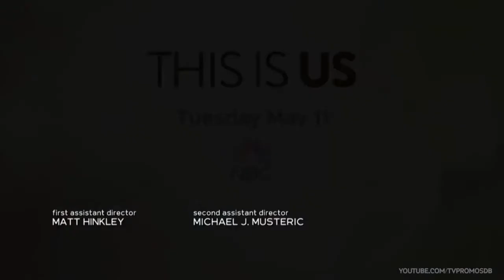THIS IS US | PROMO S05X14 - LEGENDADA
Série: This is Us
Emissora: NBC
Temporadas: 5